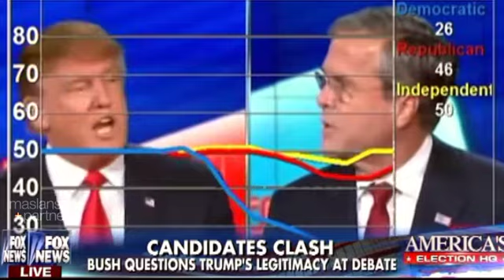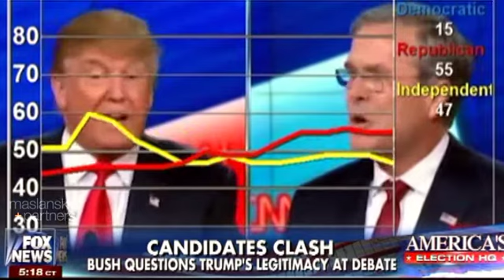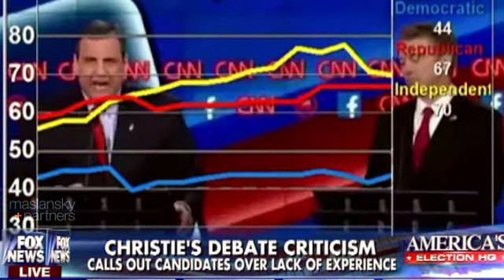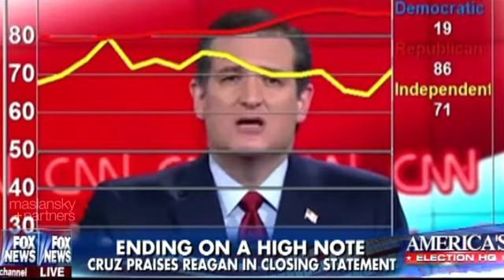Lee Carter FOX and Friends 2015 12 17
Lee Carter visits Fox and Friends to grade the candidates and discuss memorable moments after the fifth GOP debate.